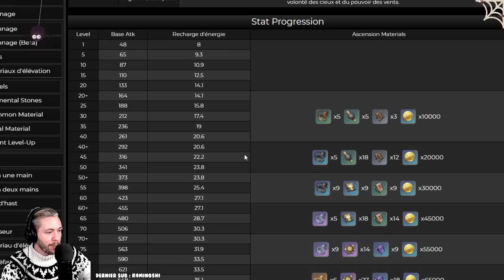MEILLEUR BUILD POUR THOMAS! Guide complet Thomas Armes artefacts équipes et Showcase |Genshin Impact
Le nouveau 4* Pyro qui arrive pour supporter le rerun de Hutao, THOMAS ! Un des meilleurs boucliers du jeu qui offre la liberté aux DPS de faire leur travail. Dans ce guide nous verront TOUT sur Thomas ses armes artefacts aptitudes constellations et on termine par un Showcase dans les abysses 12

0:00 Introduction
1:03 Aptitudes
8:35 Constellations
11:33 Artefacts et tests Thomas DPS
16:08 Quelles armes pour Tom ?
21:30 Les équipes
25:12 Le showcase abysses 12

Genshin Impact FR, Gacha, Mobile, Nintendo Switch, Gameplay, PS4, PC, Donjons, PVE